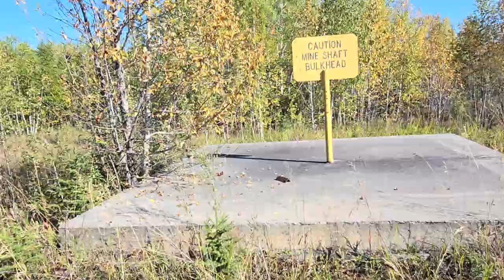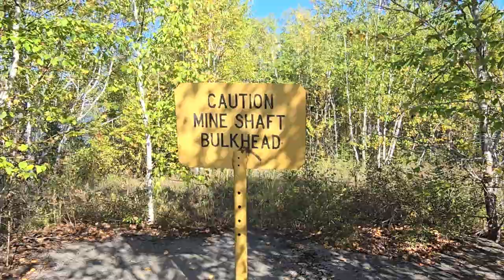exploring Namew Lake in Northern Manitoba